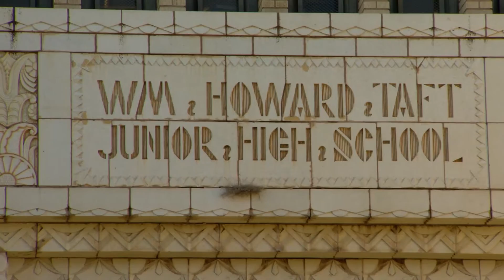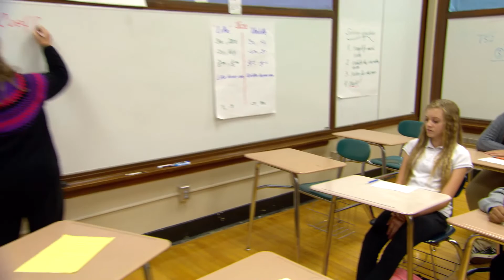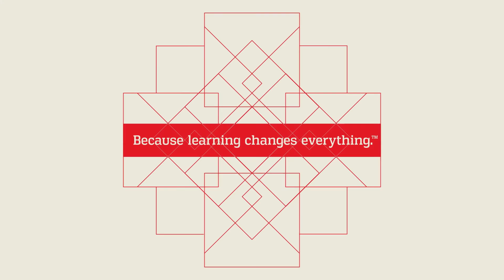Number Worlds: Fast Track to Proven Math Success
Number Worlds 2015 is a highly-engaging, research-proven, teacher-led math intervention program that was built on rigorous state standards to bring math-challenged PreK-8 students up to grade level with Real World Applications. Number Worlds helps struggling learners in Response to Intervention Tiers 2 and 3 achieve math success and quickly brings them up to grade level by intensively targeting the most important standards. See how Oklahoma City Public Schools used Number Worlds, the research-proven teacher-led math intervention program, to bring math success to their middle school classrooms.